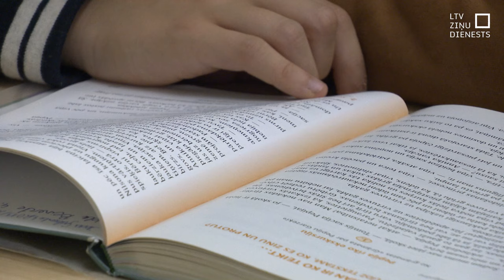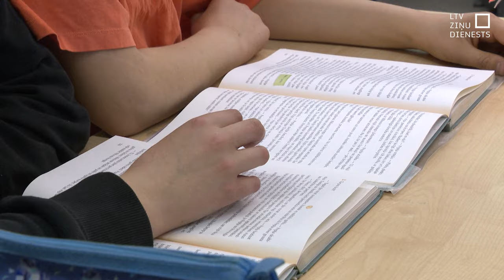Saeimā daudz jautājumu par jauno pedagogu algu modeli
Pārmaiņas ir vajadzīgas, taču pārdomātas un ne sasteigtas, tā šodien uzsvēra vairāki deputāti, uzklausot ministrijas redzējumu par pedagogu atalgojuma modeļa maiņu un izmaiņām “skolu tīkla” kartē. Reformu ministre virza ātrā tempā, solot lielākas algas un kvalitatīvāku izglītību jau no nākamā mācību gada. Vai līdz tam tiks novērstas arodbiedrības un pašvaldību bažas?